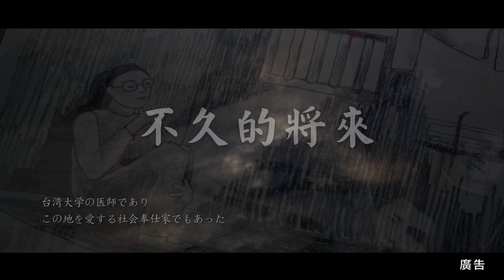名人故居故事導覽影片(三)|郭琇琮故居|日文30秒